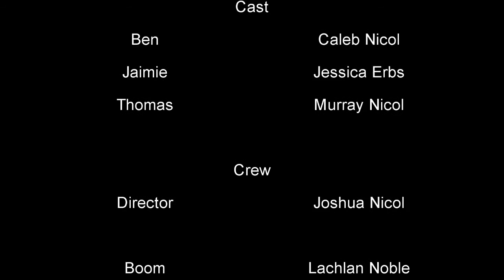Stop Watch- Year 12 Media Production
My short film production for year 12 Media.
- As the earth is on the verge of being destroyed by a pending supernova explosion, a young man named Ben comes across a peculiar machine- one invented to 'reset' time back to before the supernova explosion. The trouble is however, that the machine is now faulty and its creator has nearly lost his mind. Will Ben be able to fix the machine before it is too late? Will the crazy inventor wreak havoc in the process?